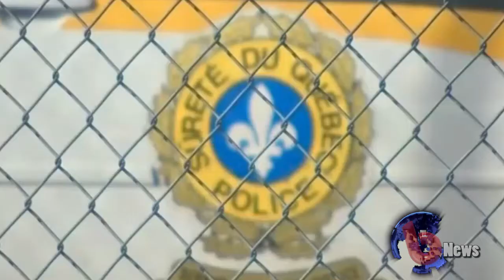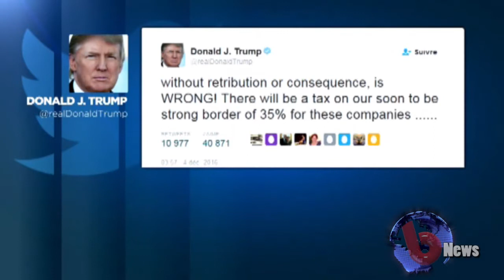FLASH INFO BONJOUR NEWS 12-06-2016